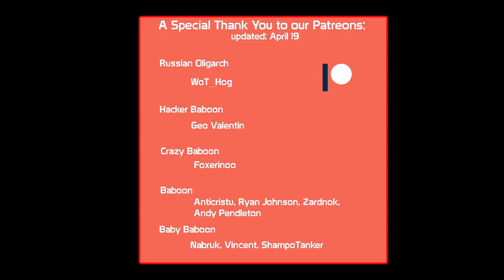Low Tier $H1TT3R!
Skill4ltu's Community Clans (EU and NA) are currently recruiting. You can apply ingame, please read the requirements carefully before applying. Skill plays with the Pz.Kpfw. T 25 german premium medium tanks.

Skill4ltu's Community Clans (EU and NA) are currently recruiting. Spaces will regularly become available in the store Type !recruit to see your applications progress.